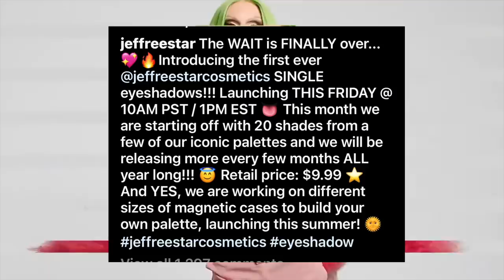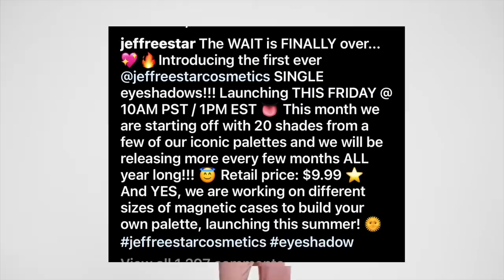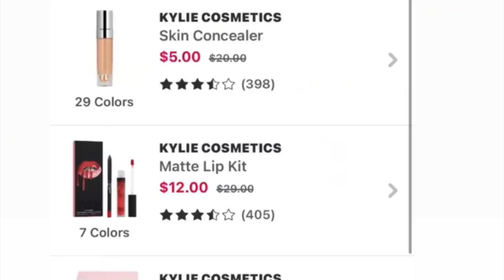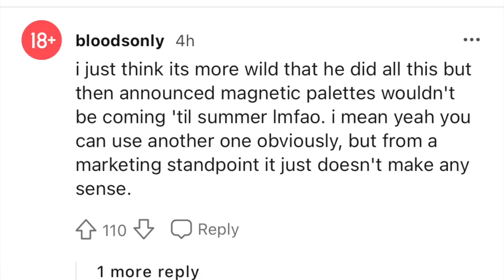JEFFREE STAR $10 SINGLE EYESHADOWS!!! DRAMA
JEFFREE STAR DRAMA AGAIN GRIL LETS GO THE QUEEN OF MAKEUP BEAUTY COMMUNITY DRAMA IS HERE WITH NEW EYESHADOWS LETS TALK ABOUT IT.